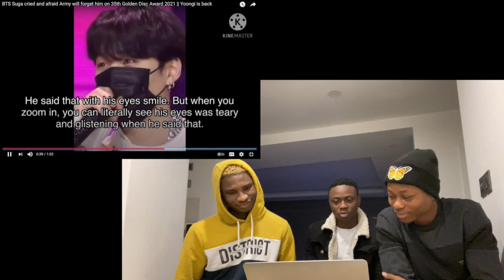SUGA REALLY SAID THIS? SUGA YOU ARE NEVER FORGOTTEN! 35TH GOLDEN DISC AWARD 2021 || YOONGI IS BACK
SUGA REALLY SAID THIS? SUGA YOU ARE NEVER FORGOTTEN!